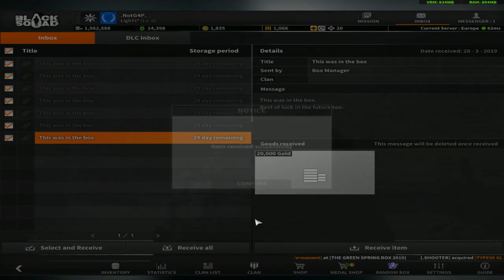OPENNING CAVALIERE RHINO WIREFRAME ORANGE BOX +GUN REVIEW ❤️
Friends !

🎮 Game ! .
📢 (BlackSquad)